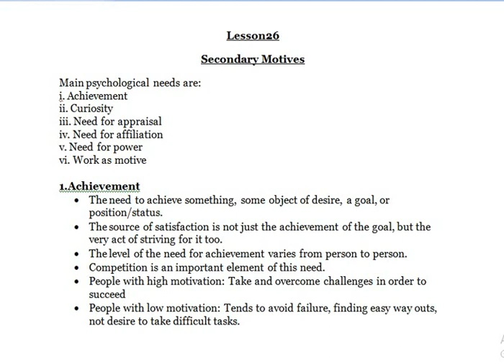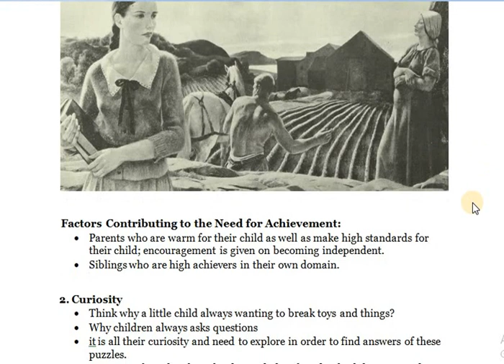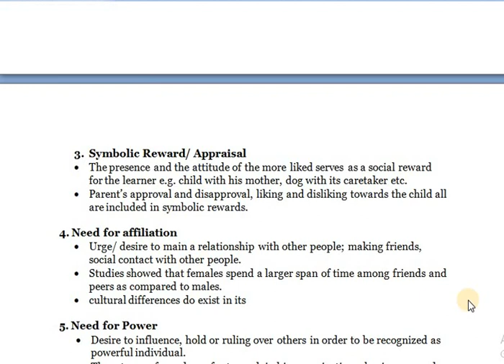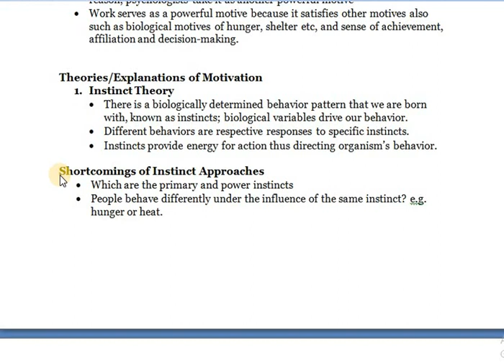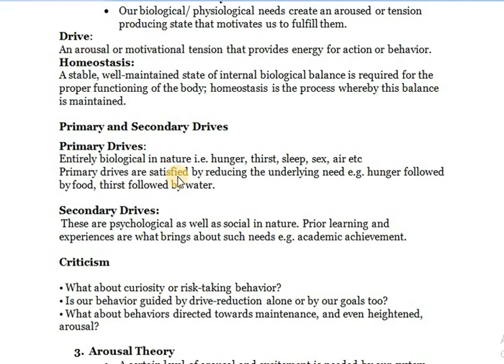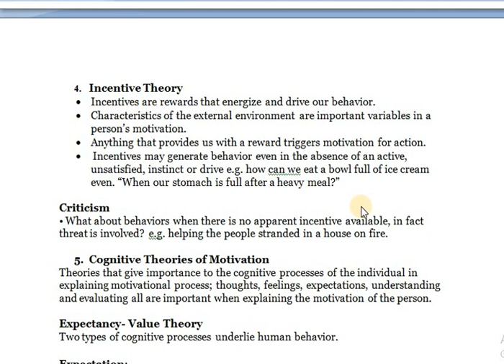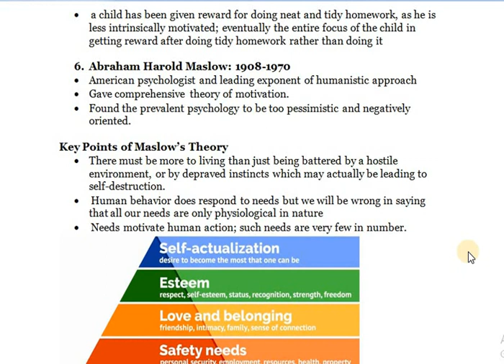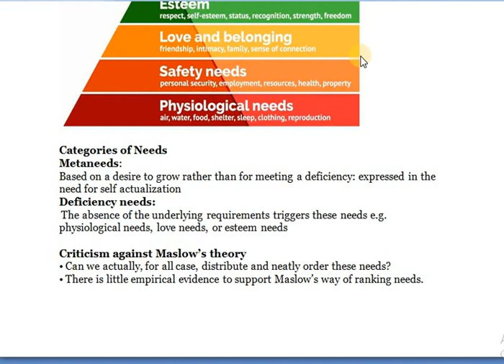Psy101 Lecture 26,Secondary motives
urdu/hindi summary of lecture 25 psy101 from virtual university explaining (PSYCHOLOGICAL MOTIVES and Theories/Explanations of Motivation)